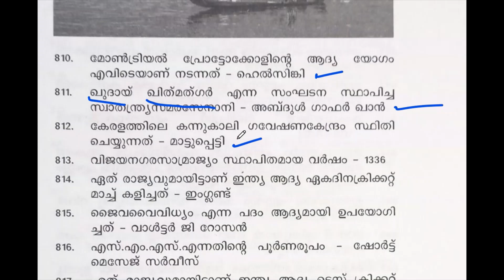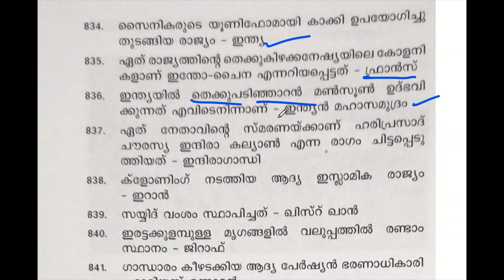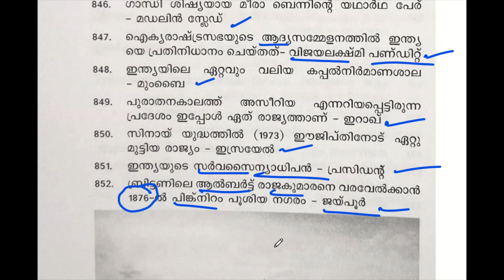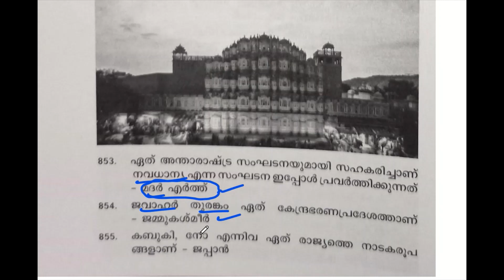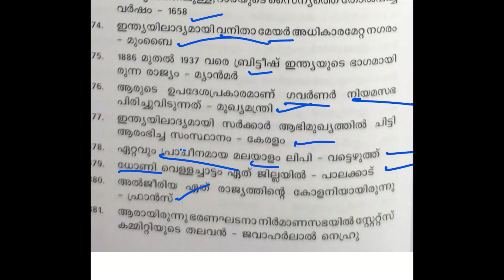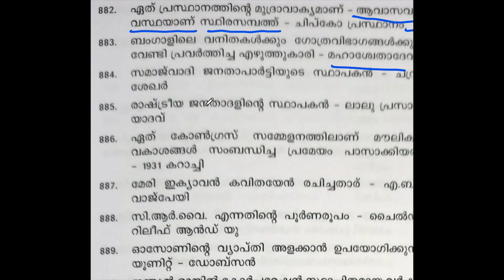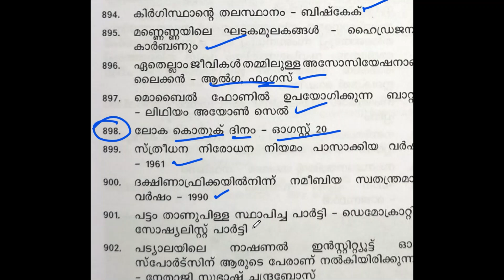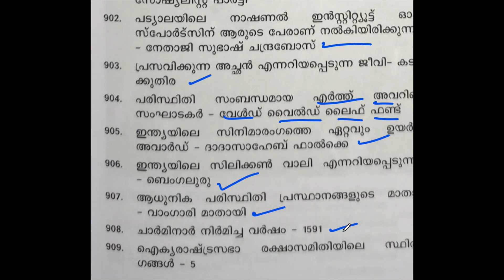CLASS 9 || 25000 ചോദ്യങ്ങൾ || പി. എസ്. സി ഇറക്കിയ പുതിയ പുസ്തകത്തിൽനിന്നുമുള്ളത് || VFA | LDC| LGS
പി എസ് സി ബുള്ളറ്റിൻ  65 ആം വാർഷികം പ്രമാണിച്ചു ഇറക്കിയ വിശഷൽ പതിപ്പിൽ നിന്നുള്ള ചോദ്യങ്ങൾ പഠിക്കാം .